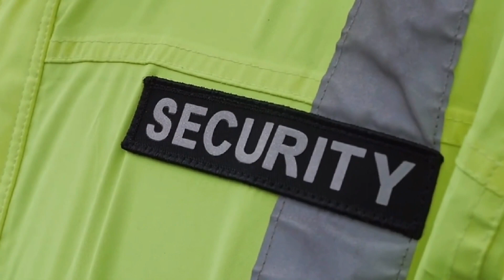SECURITY GUARD TRAINING: GROCERY STORE MASS SHOOTING AWARENESS(EASY TO CASE)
The views and opinions expressed in our videos are solely the presenter's point of view and should not be considered as fact or a call to action. The content presented on this channel is protected under the principles of free speech and should be understood as the presenter's personal perspective.

We strongly advise viewers to seek professional advice or consult relevant experts before implementing any information provided on this channel. Viewers must exercise their own personal judgment and take full responsibility for any actions they undertake based on the information presented.

The Security Guard Channel does not assume any liability for errors, omissions, or inaccuracies in the content presented on this channel. We encourage viewers to utilize additional resources and references, which may be provided in the video description, for further research and exploration.

Thank you for understanding and for watching The Security Guard Channel. Enjoy our content and proceed with caution.

BE GREAT